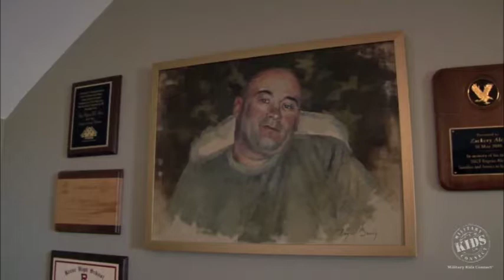Collection Of Memories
A collection of memories is comforting